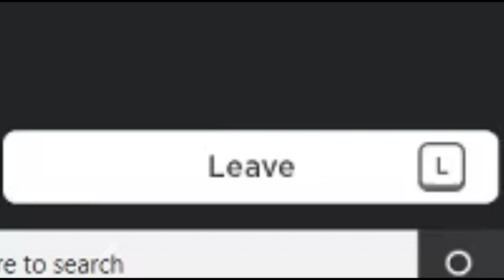Tower Defense Simulator but Cursed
Tower Defense but Cursed was a fun video to make.